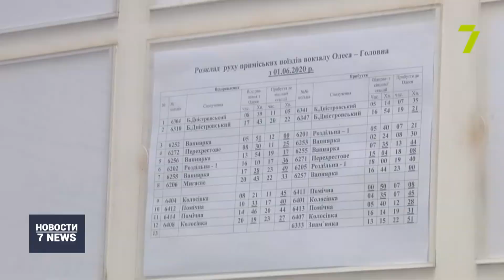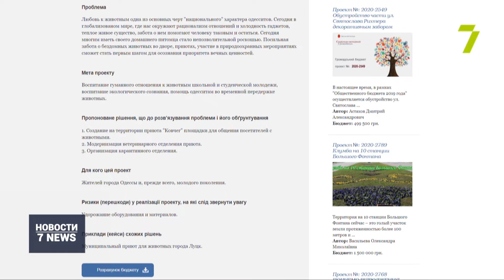Итоговый выпуск новостей за 1 июня